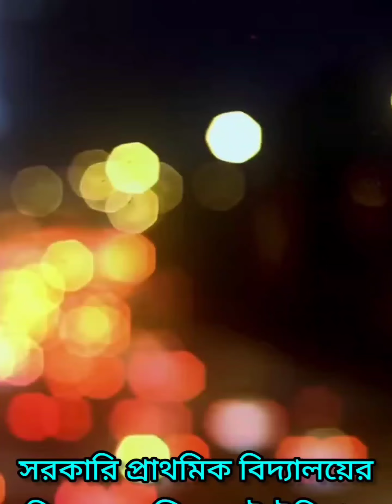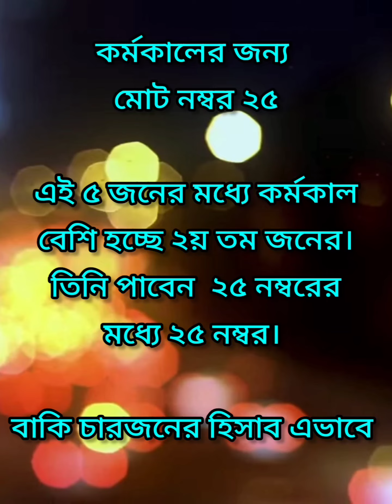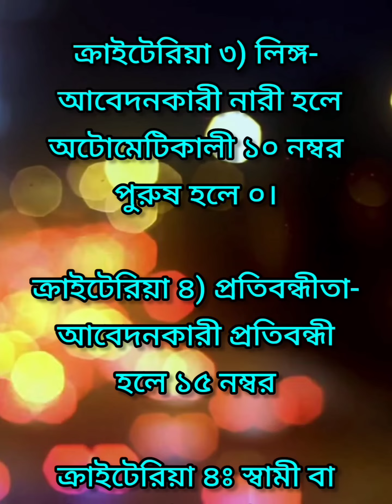অনলাইন বদলির স্কোরের হিসাবের নিয়ম